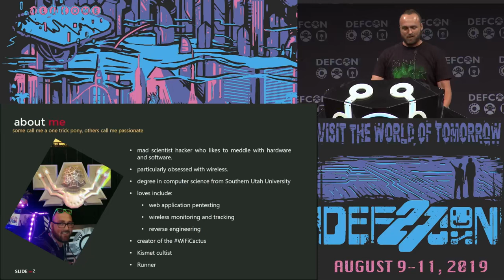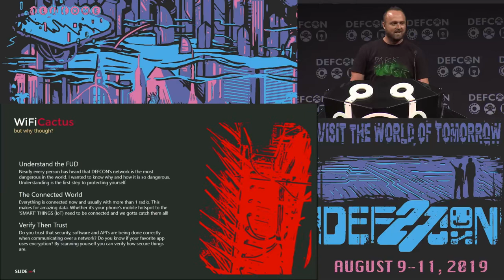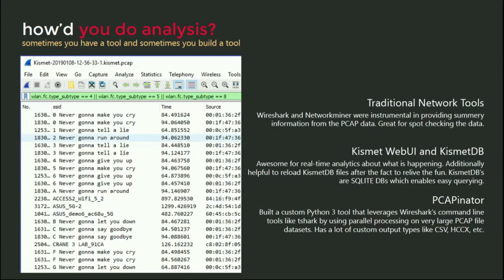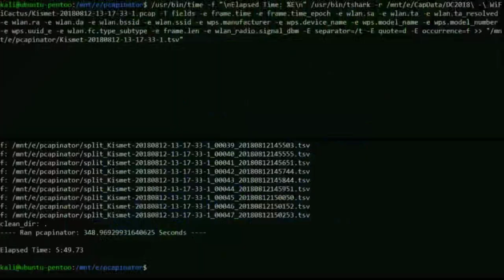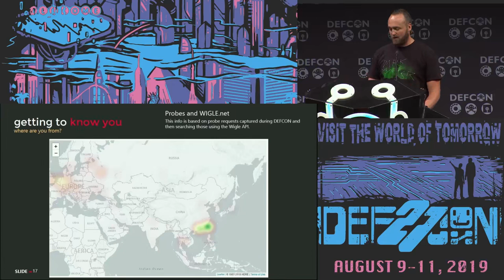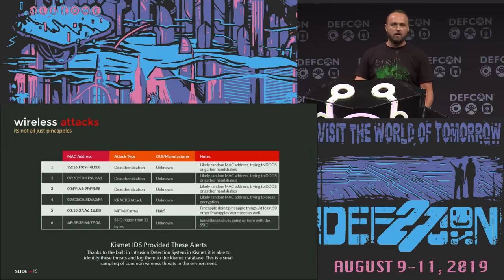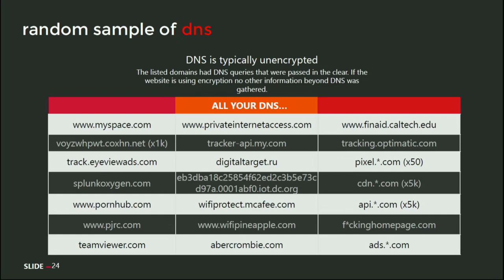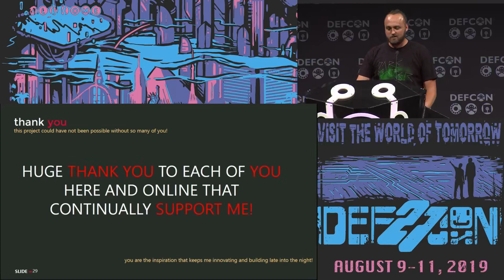DEF CON 27 - Mike Spicer - I Know What You Did Last Summer 3 Years of Wireless Monitoring at DEF CON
For the past 3 years d4rkm4tter has been obsessed with monitoring the wireless networks at DEF CON. This talk will take you on a journey through the successes and failures that lead to the creation of the WiFiCactus and the over 1 TB of data captured. A history of each capture project including a summary of the most interesting pieces of data will be shown.

Many people spread a lot of fear, uncertainty and doubt about the wireless environments during DEF CON. This presentation aims to bring some clarity to what is really happening in the airwaves during one of the largest hacker conferences in the world. This will include presenting data on the attacks and sensitive information that exists in the airwaves. This presentation will demonstrate the risks of using wireless networks and information leaks that can be captured by anyone who is passively listening. Countermeasures and protection strategies will be provided to help you avoid having your data captured by those who might be listening.

With the number of connected devices around us, there has never been a better time to start wardriving or warwalking. Everyone is capable of profiling wireless data around them thanks to cheap hardware and open source tools. As hackers it is important for us to discover issues and vulnerabilities while validating claims of security by software and hardware vendors. Monitoring wireless communication is a great way to start validating those claims. All of the hardware and methods used will be provided so that anyone can do this type of monitoring on their own. Hack the Planet!